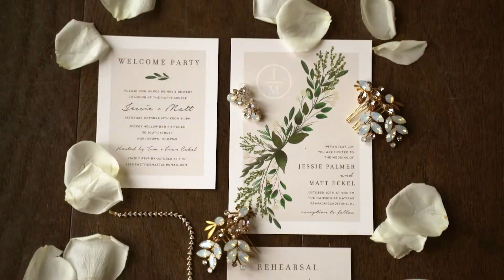Jessie & Matt // 10.20.2019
"My friends and I used to joke about meeting a nerdy, handsome architect that I was going to marry, and it sounds crazy, but in that moment I really knew it was going to be you."

Two architects. One gorgeous venue. One amazing celebration. Jessie and Matt didn’t let the rain stop them from having a beautiful ceremony and a non-stop dance party to celebrate. Wishing you two the best in you future together!